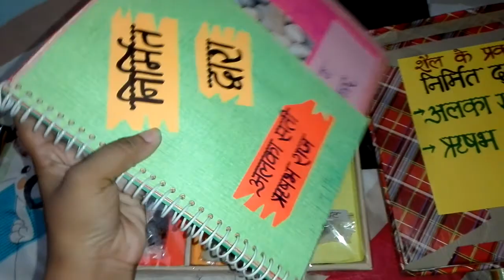शैल के प्रकार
This is the case in which types of rocks are there which helps the students to understand the types of rocks in hindi such as sedimentary, igneous, metamorphic  visually